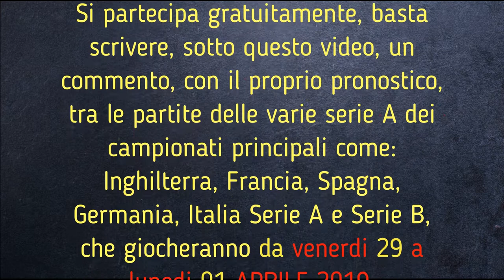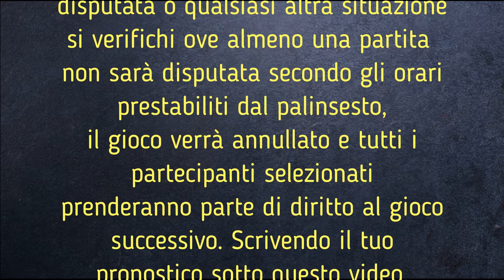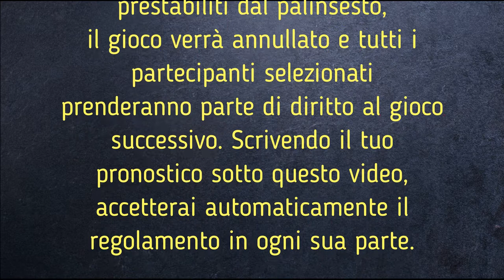Il Club della scommessa N°12 del 27/03/2019 - sistemi scommesse calcio pronostici pronostico sistema